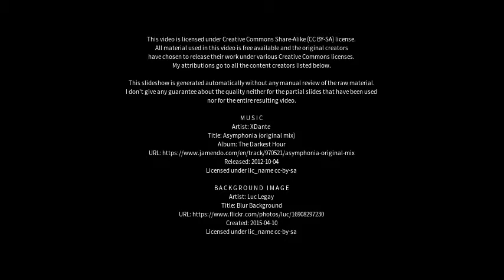Best places to visit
Best places to visit - Lichtenfels (Germany) Best places to visit - Slideshows from all over the world - City trips, nature pictures, etc.